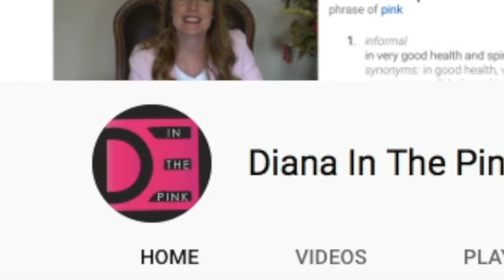10 Early Pregnancy Symptoms That You Need To Know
Can your body tell you you're pregnant before a pregnancy test?  Yes, if you know what symptoms to watch for.  Many women experience early pregnancy symptoms even before they miss a period.   Recognizing the early signs of pregnancy can help you prepare early on for your pregnancy, so in this video, I'll be going over 10 early pregnancy symptoms.

Check out my pregnancy week-by-week series where I will walk you through each week of your pregnancy:.

Chapters:
0:00 Intro
0:58 Missed period
1:41  Morning sickness
2:03  Tired
2:35  Emotional
3:18  Enlarged breasts
3:41  Peeing more
4:22  Cravings
5:32  Weight changes
6:02  Spotting

About this video:  I will be going over early pregnancy symptoms to help you learn early on if you could be pregnant.  Even before a missed period, there can sometimes be very early signs of pregnancy.  Not everyone experiences them, but if you know what you are looking for, you can pick up on these early pregnancy symptoms.